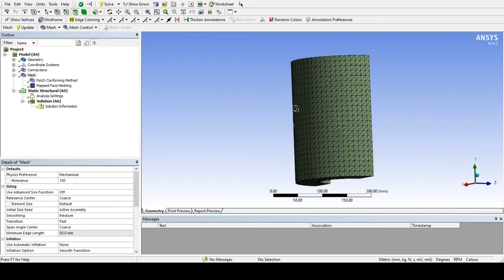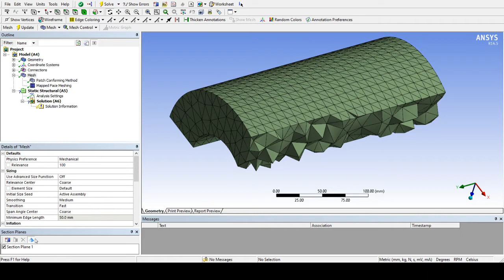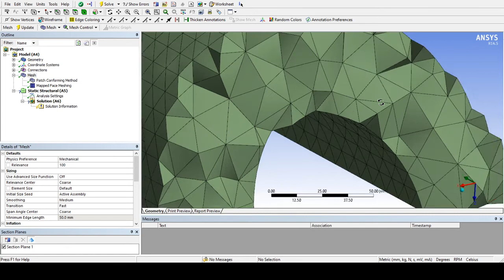ANSYS Meshing - Mapped face meshing (Quadrilaterals & Triangles Best split) - Local Mesh Controls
The "MAPPED FACE MESHING" option is used to create a mapped mesh / structured mesh on the surfaces of the components using quadrilaterals or triangles.